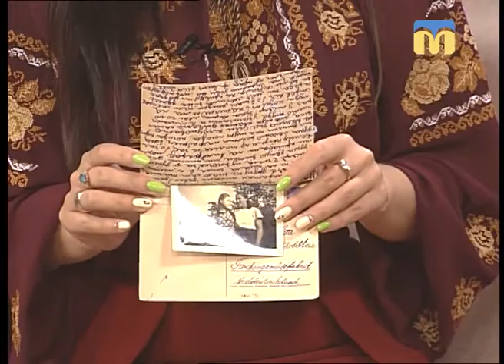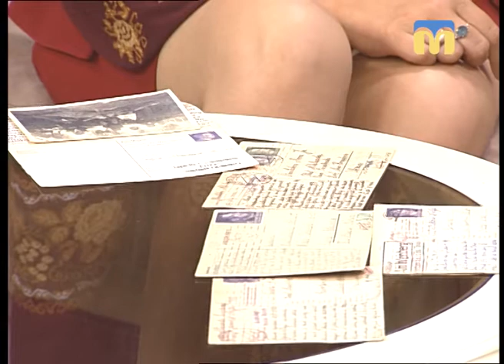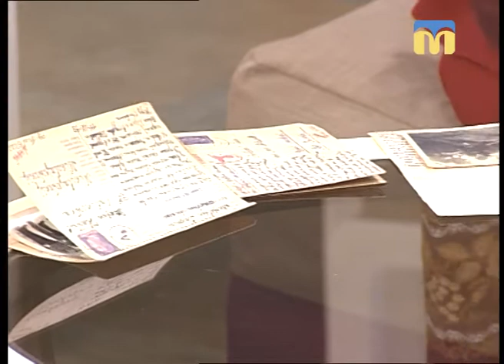Новий День. Листи з війни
У часи Другої світової війни їх  вивезли на примусові роботи до Німеччини. Тяжку дорогу до чужої країни пережили не всі. А ті, хто вижив, мусили тяжко працювати, не маючи права на скарги. Історії остарбайтерів у їхніх листах до рідних розказала гостя студії Марина Мельник, начальник відділу інформації та використання документів державного архіву Миколаївської області.